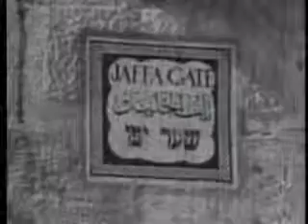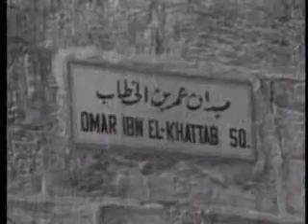Las Murallas de Jerusalén חומות ירושלים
Fuente: The Spielberg Jewish Film Archive
Las Murallas de Jerusalén